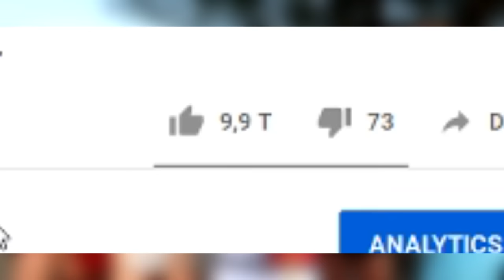SLÅ OP FOR 1 MILLION KR! - (Ryg mod Ryg) m. Josefine Simone, Rebecca Charlotte Dahl, Olivia Dahl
Så er alle kæreste parene samlet i frankrig og i denne video laver vi en ryg mod ryg,  Vi er holdene Oskar Hole og Josefine Simone, Elias Hole og Rebecca Charlotte Dahl, Oliva Dahl og Valdemar Boris. Det som denne leg går ud på så er det lidt lige som Hvem er mest tilbøjelig til eller hvem i dette rum, det er bare en kæreste edition og så sidder vi med ryggen til hinanden og skal blive enige om et spørgsmål uden at kunne se hvad ens partner svare og straffen er så at vi bliver sprøjtet til med vand, det er maga sjovt og så får vi også lukket lidt op for nogle ting vi nok ikke helt ved i hverdagen :) Vi kan sige så meget at Josefine Simone og Oskar hole klare det meget godt hvor Elias Hole og rebecca charlotte dahl klare det mindre godt og Oliva dahl og Valdemar Boris klare den sådan nogle lunde man det er du nok nødt ved at se videoen for at finde ud af, hvis du godt kan lide de her ryg mod ryg videoer så husk at smid et like og en kommentar hvor du skriver ryg mod ryg